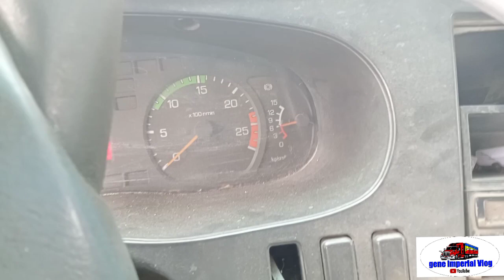6D40 FUSO super great, Fast Cargo Logistics grahe Ozamiz city Misamis occidental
Yan ang magiging unit ko guys 6D40 engine FUSO super great, Ang grahe Namin nandito sa Ozamiz city Misamis occidental..